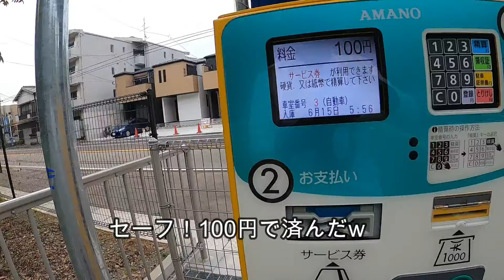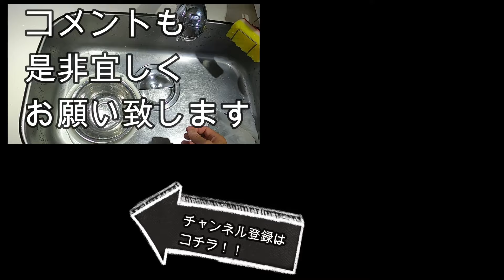【キス釣り】釣りしてシロギスの干物作りました♪美味しいですよ！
の～んびりキス釣りを楽しんだ後でシロギスの干物作り。
今回もどうか暇つぶしにご視聴宜しくお願い致します。

※よーすけ釣りch オリジナルステッカーはお会いした方へ無料で差し上げております。
お会いしました時「ステーカーくれ！」と声かけて下さい！
遠方の方など、手に入りにくい方はメルカリで購入出来るようになりました。
▼よーすけ釣りch OFFICIALSHOP▼